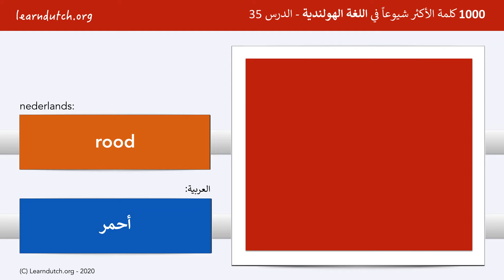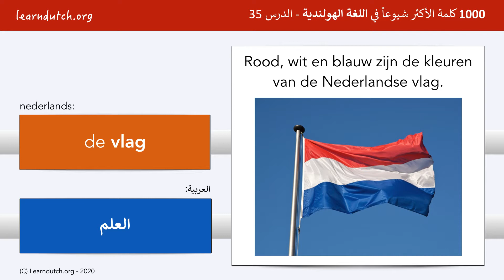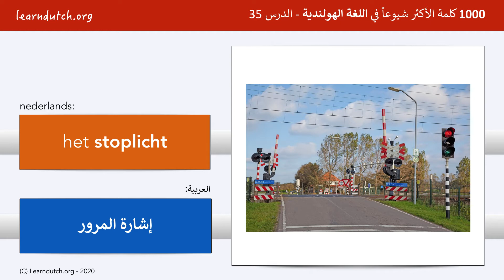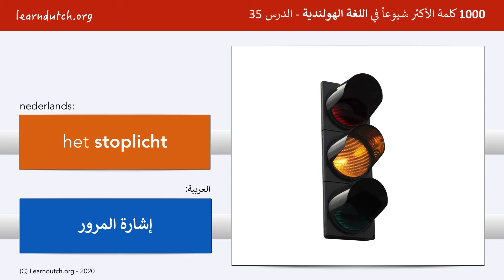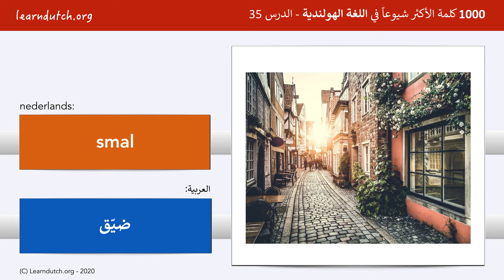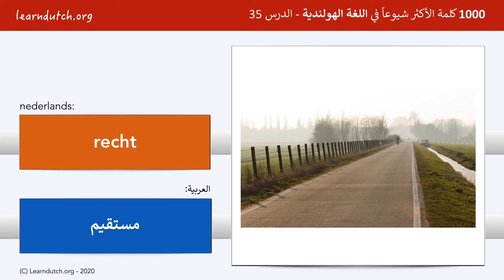الدرس 35: الألوان والصفات المتعلقة بالشكل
درس الهولندية 35 يتحدث عن الألوان بالهولندية. تعلم الأسماء الهولندية للألوان والصفات المتعلقة بالشكل.

تعلم اللغة الهولندية على الإنترنت!

تعلم اللغة الهولندية على الإنترنت! دورة ""1000 كلمة الأكثر شيوعًا في اللغة الهولندية"" هي دورة لتعلم اللغة الهولندية عبر الإنترنت، أعدّها مدرس اللغة الهولندية بارت دي باو Bart de Pau. تعتبر مقدمة للغة الهولندية. بتحتوي الدورة على 40 درس، وفي كل درس 25 كلمة من الكلمات الأكثر استخدامًا باللغة الهولندية. هاي الدروس متوفرة الآن باللغة العربية. بتلاقوا على موقع قوائم المفردات التابعة لهاي الدروس، بالإضافة لتمارين لاختبار إذا تعلمتوا الكلمات بشكل جيد. بعد مشاهدة فيديو الدرس، اعملوا أولاً الواجبات المنزلية (دراسة قائمة الكلمات وحل التمارين) وبعد هيك بتقدروا تنتقلوا للدرس كل أسبوع في درس جديد.

اذا بدكم يوصلكم اشعار عبر البريد الالكتروني كل ما ينزل فيديو جديد، سجلوا بخدمة الاشعارات المجانية عبر الرابط: